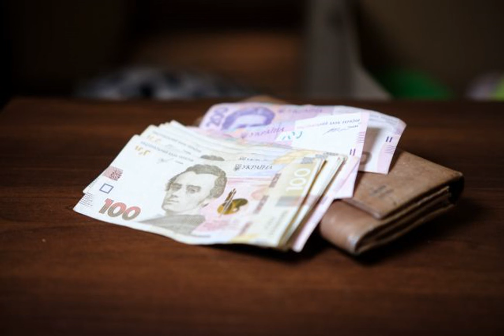Правительство выделило деньги на жилищные субсидии.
ПенсионныйфондУкраины Кабинет Министров Украины внес изменения в бюджет Пенсионного фонда Украины на 2022 год. Доходы и расходы фонда возрастут на 12,6 млрд. гривен до 606,9 млрд. гривен. Об этом сообщает РБК-Украина со ссылкой на постановление от 2 декабря 2022 г. №1347. Документом выделяется из государственного бюджета 12,6 млрд гривен на выплату жилищных субсидий и льгот на оплату жилищно-коммунальных услуг, приобретение твердого и жидкого печного бытового топлива и сжиженного газа. Напомним, с 1 декабря 2022 полномо